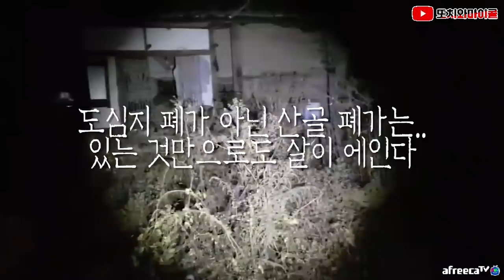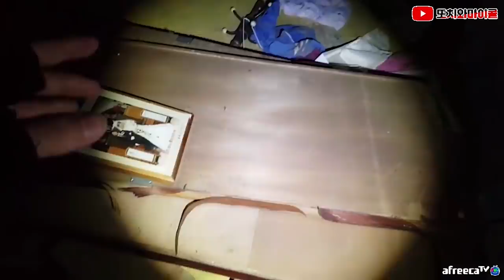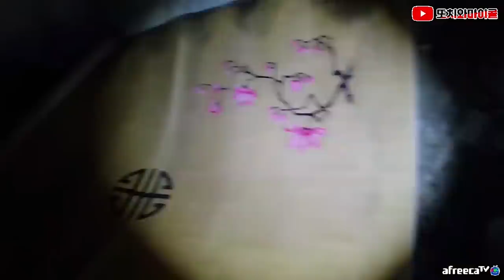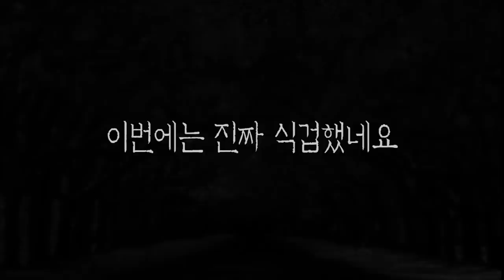[ENG SUB] 이 깊은 우물을 보고 있으면 왠지 떨어져보고싶다 Would like to fall in the well! [GHOST HUNTING]